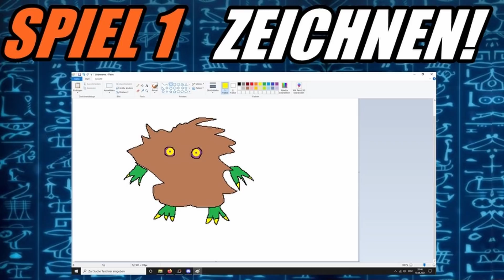Das ULTIMATIVE Yu-Gi-Oh! Quiz CK-Phoenix vs. Schattenspieler!